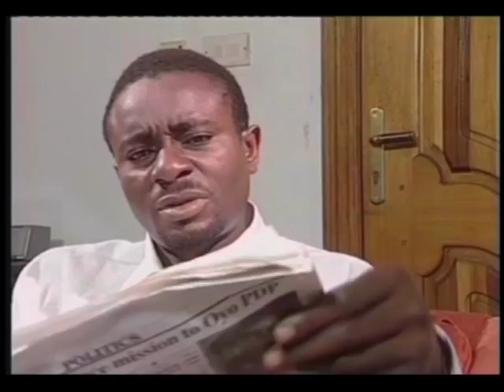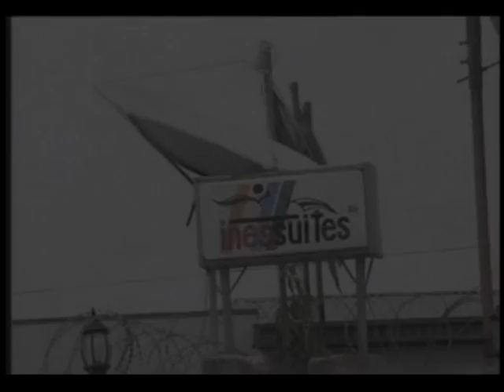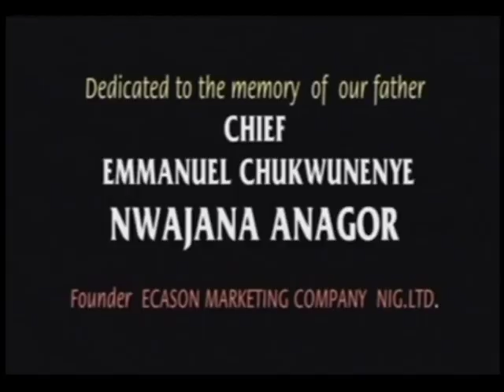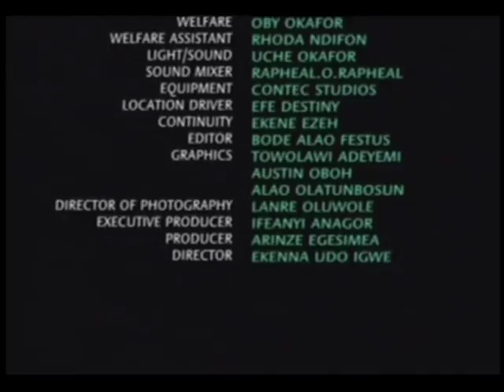ANGEL OF DESTINY - NOLLYWOOD LATEST MOVIE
watch the concluding  part: ANGEL OF DESTINY 2

A Beautiful damsel show up suddenly from no where and becomes a nightmare  to some of her female  counterpart, yet a blessing to others. But one thing remain constant about her.

Starring: Lilian Bash, Richard Mofe Damijo, Emeka Ike, Clem Ohameze

Producer: Arinze Egesimua

Director: Ekenna Udo Igwe